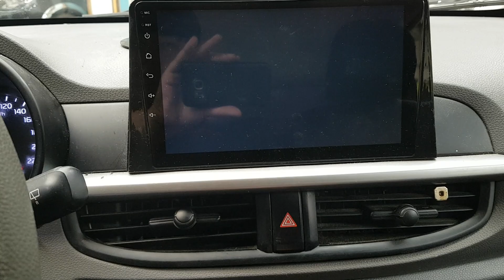2017 MORNING HT079544